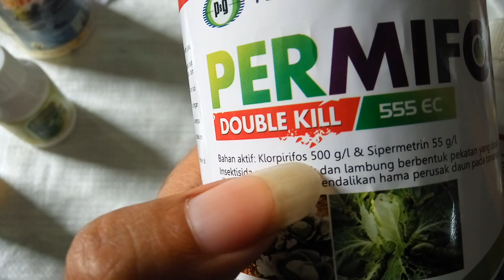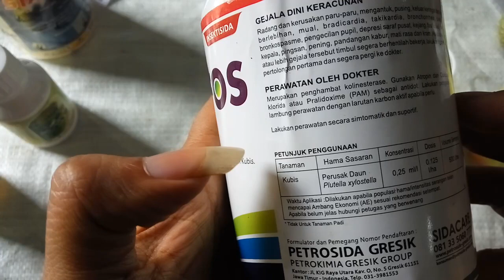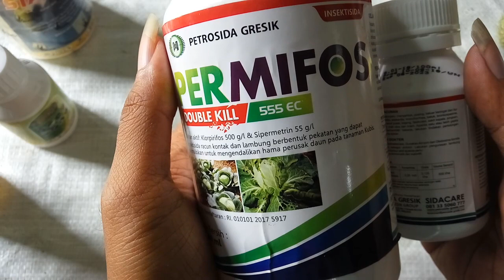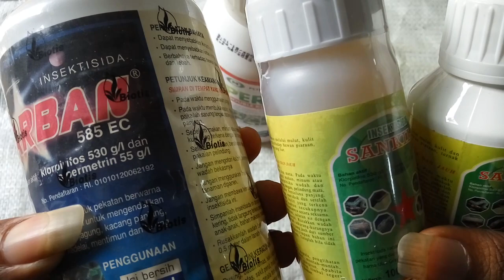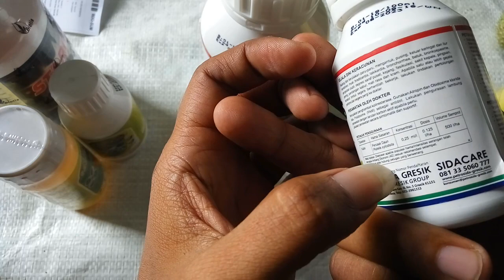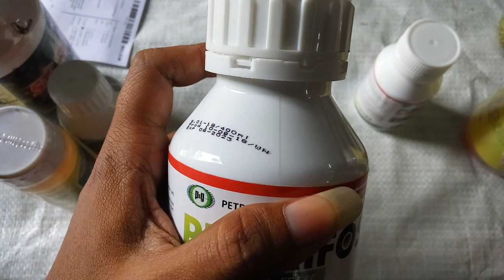Pengenalan Produk Permifos 555 EC, Insektisida Berbahan Aktif Ganda Klorpirifos + Sipermetrin